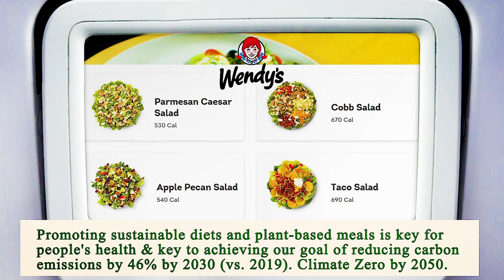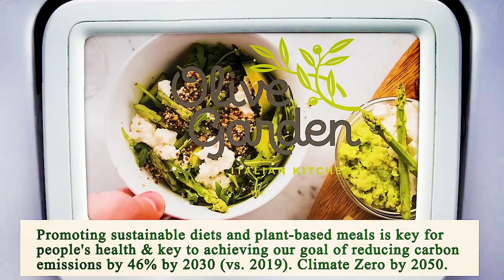Close to Me Restaurant - Close to Me Restaurants - Chicago 60634 IL, Cook County, Illinois, US